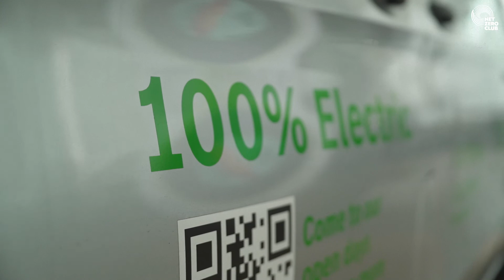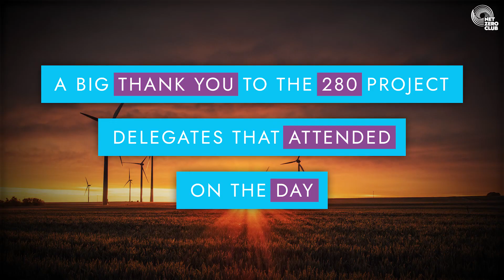Net Zero Scotland 2023 Highlights Video